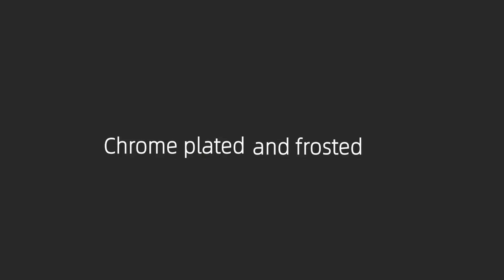spokes handle for gun safe 3401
Chrome plated and black paint, these handle is used in gun safes. How is the package going. If you know the handle, write down your ideas, we also offer OEM produce of spokes safe handles.